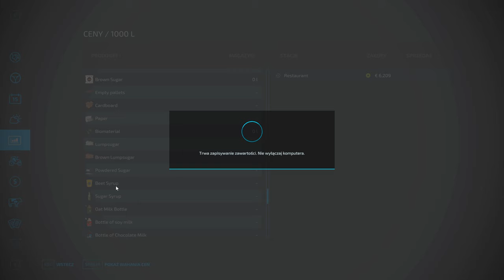Farming Simulator 22 zaczynamy odc 21. Sprzedaż jajek. Zagrajmy w FS22 gameplay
W 21 odcinku z 1 serii Farming Simulator 22 zaczynamy zajmiemy się sprzedażą jajek.
Ile można zarobić na sprzedaży jajek?
Farming Simulator 22 zaczynamy odc 21. Sprzedaż jajek. Zagrajmy w FS22 gameplay symulator farmy 22.
Farming 22 gameplay po polsku.
Gramy na mapie Elmcreek